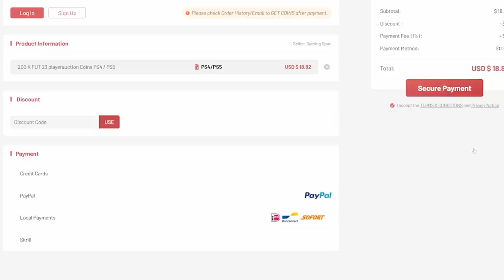150x INSANE PREMIER LEAGUE TOTS PLAYER PICKS! FIFA23 ULTIMATE TEAM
Fifa 23, Ultimate team, Premier League, TOTS, Team of the season, Player picks, Pack Opening, Rewards, insane pack opening, Prem TOTS, TOTS picks, packs